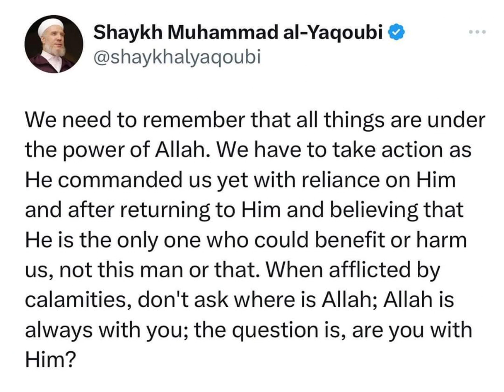When Afflicted By Calamities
When afflicted by calamities what do we do to overcome it. Life is a big challenge for some.